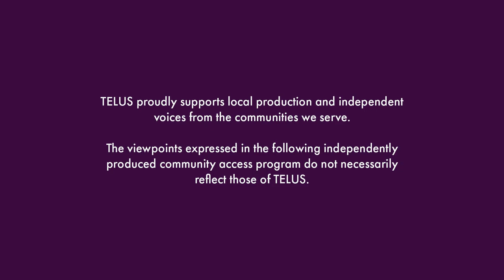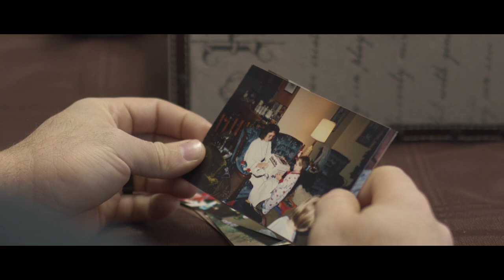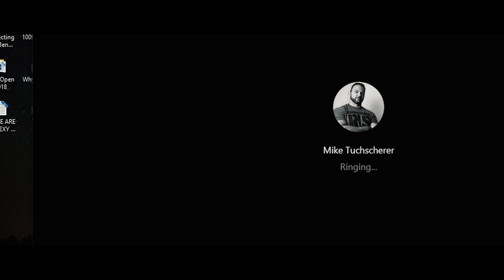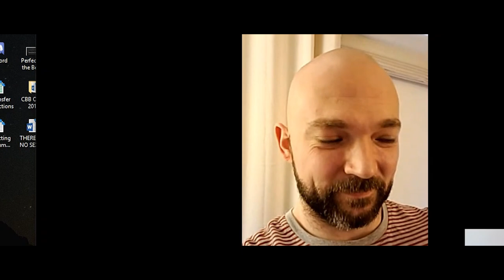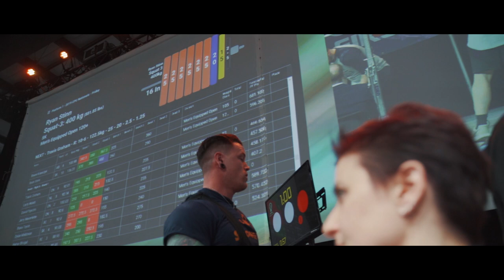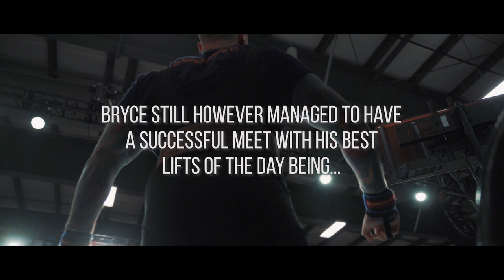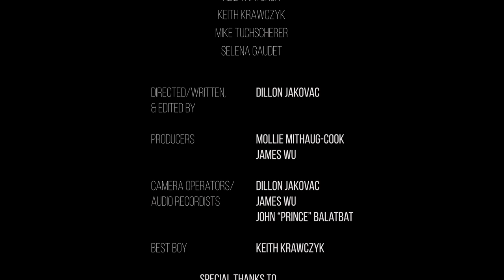The Powerlifter (Documentary)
The Powerlifter is made possible with funding from STORYHIVE and is available for free on TELUS Optik TV On Demand